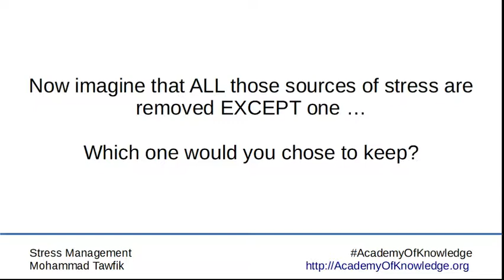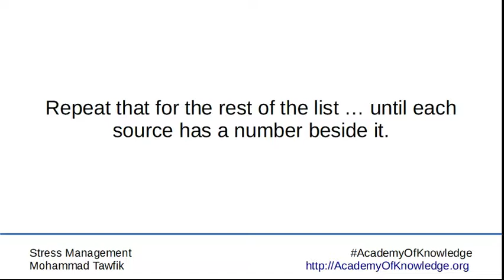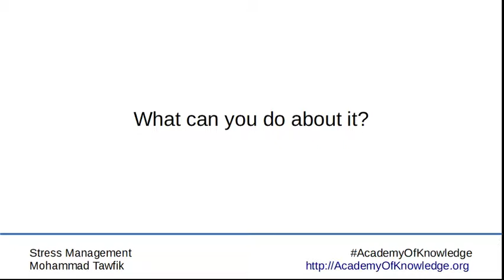Stress and Happiness: 02 Do Something 02